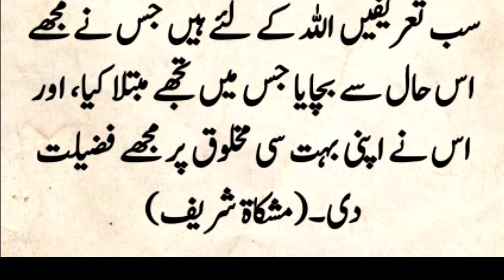Jo shakhs kisi musibat mein mubtala ho usko dekh kar yah dua padhen